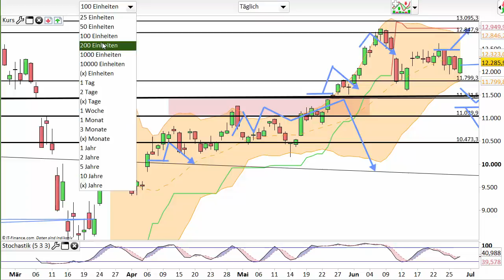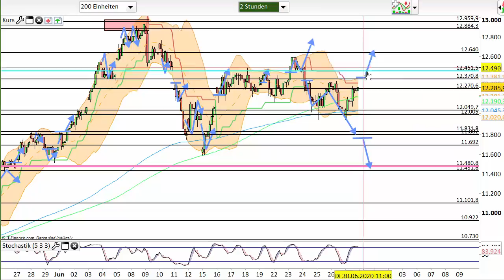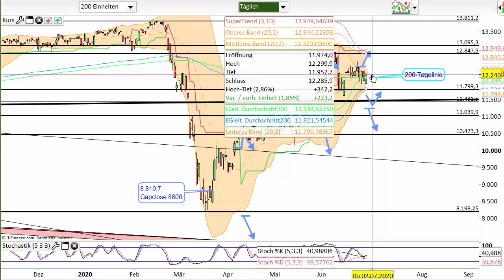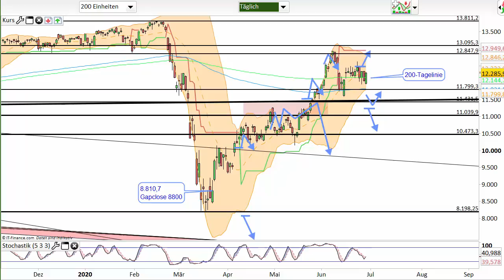Dax Analyse 30.06.2020